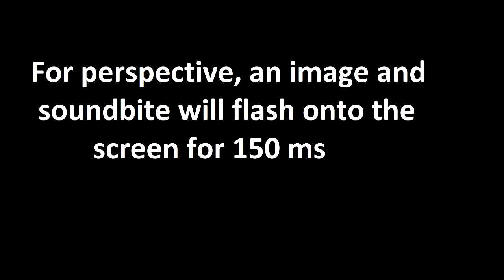150ms swing time SD